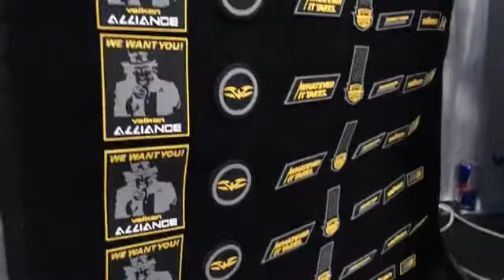Shot Show 2018 - Valken Booth at a Glance